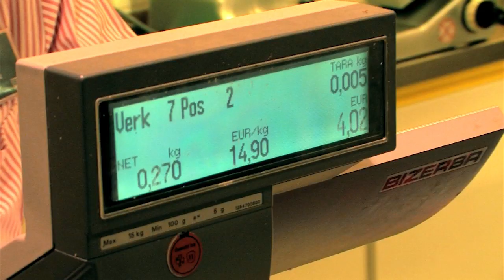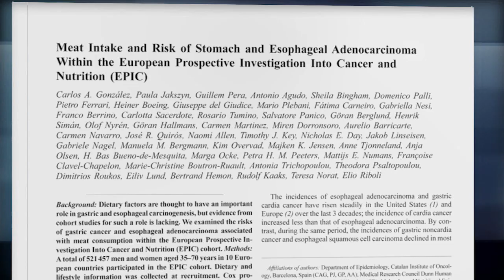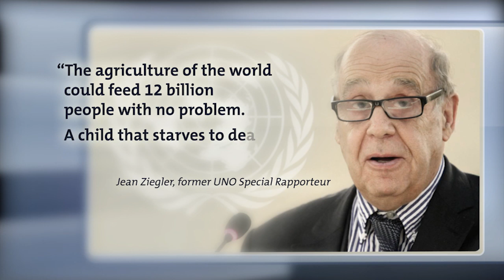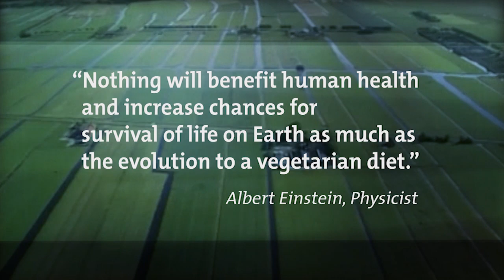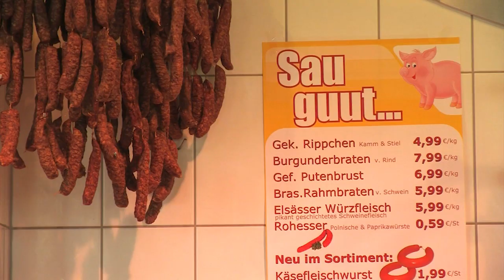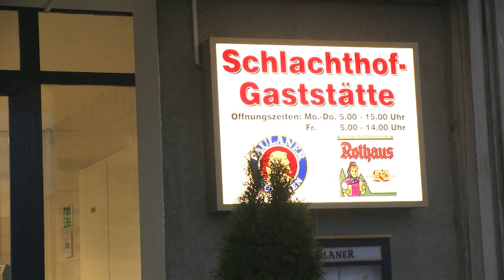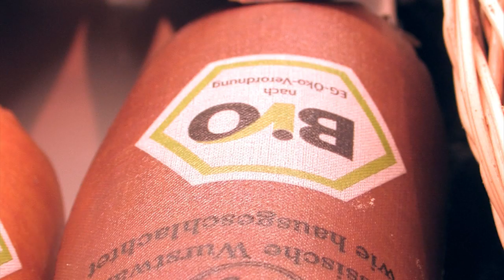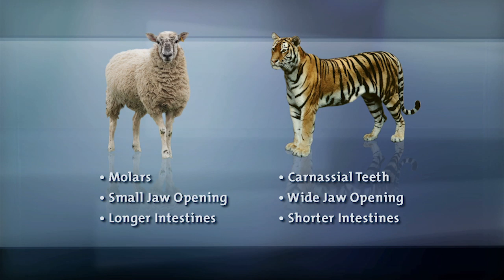The MEAT File - A Documentation on Meat Consumption, Climate Change, Health and Vegetarianism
The Meat File  - A fascinating and impressive documentation about the effects of eating meat on our health, the climate, world hunger and not lastly, on how we treat animals. The far-reaching consequences of the individual links in the processing chain - from meat production to consumption - are presented in an oppressively transparent way.